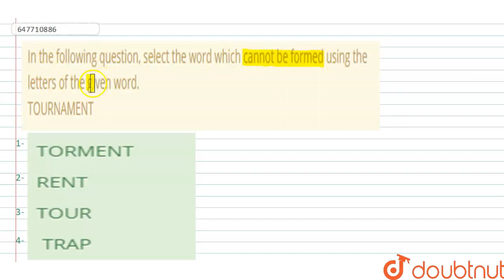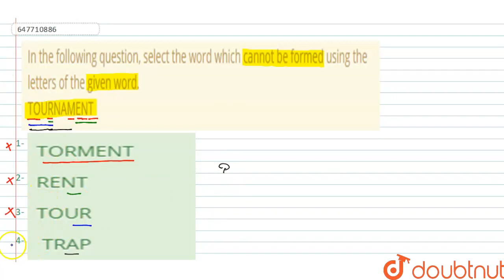In the following question, select the word which cannot be formed using the letters of the given...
In the following question, select the word which cannot be formed using the letters of the given word. TOURNAMENT
Class: 14
Subject: REASONING
Chapter: SSC MTS 2017 (4 OCT SHIFT 1)
Board:GOVT

👉 Have Any Query? Ask Us.